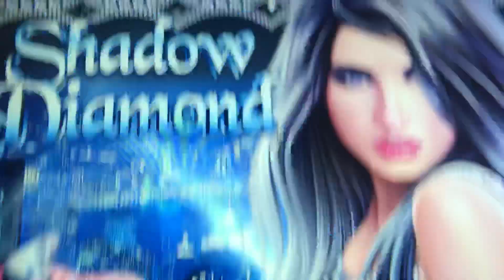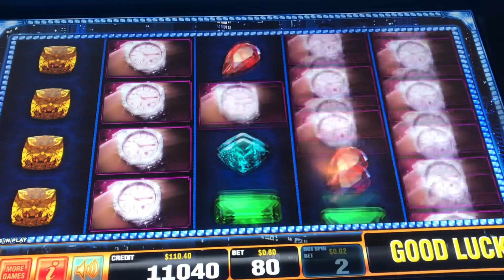DIAMOND SHADOW BONUS